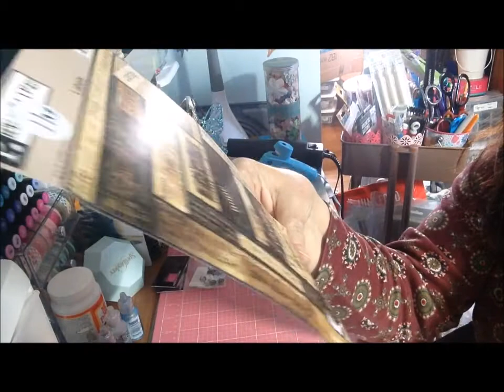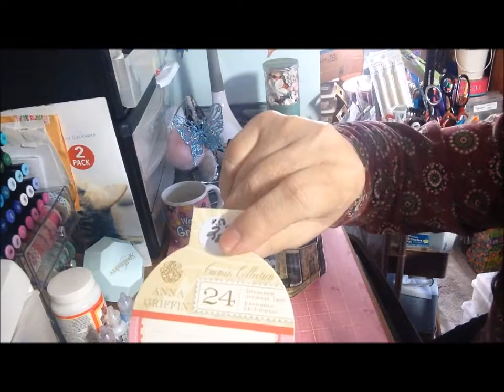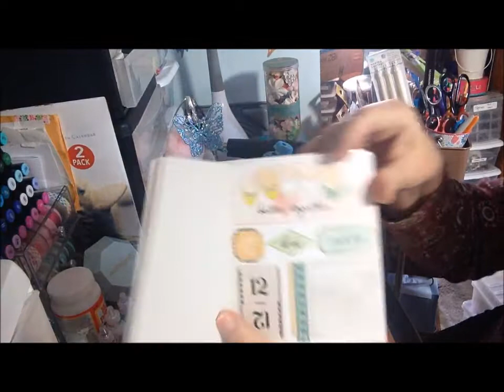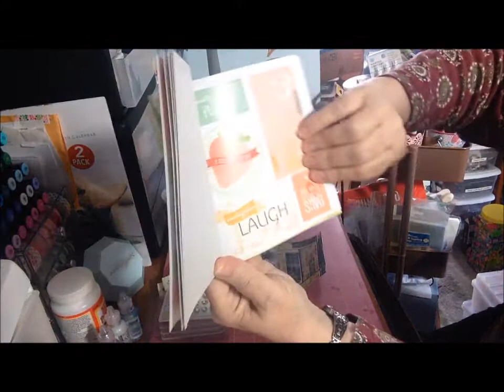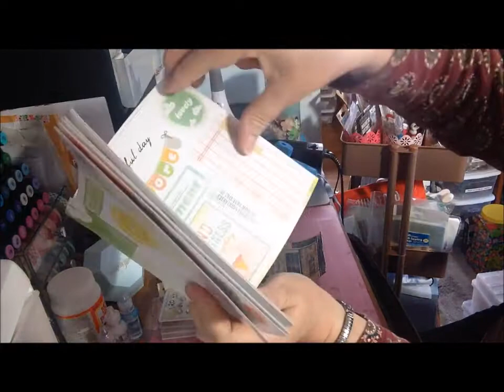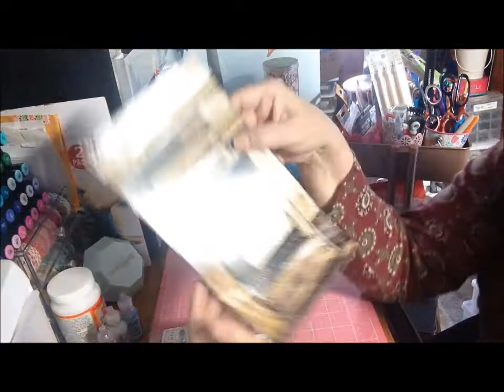V520 HAULTIME from Carla's Crafty Corner on YT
Small Haul from January, but some nice goodies, arrived today.    Also, Carla's been in touch and we'll work out the shipping - no big deal!